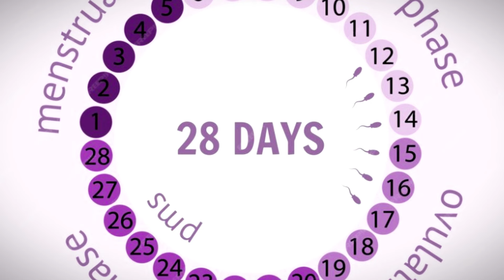How To Get Pregnant Fast And Naturally | Pregnancy Tips, Steps To Getting Pregnant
விரைவில் கருத்தரிக்க என்ன செய்ய வேண்டும். மற்றும் ஒழுங்கற்ற மாதவிடாய் இருந்தால் கருத்தரிப்பதில் இருக்கும்  சிக்கல்கள்  என்ன ?அதை எப்படி சரி  செய்வது என்பதை விளக்குகிறார் டாக்டர் ஐஸ்வர்யா.

🌺 Dr. Aishwarya Parthasarathy
Gynecologist and Fertility Specialist
MD(OG)(AIIMS, New Delhi) ., DNB (OG)., FNB (Rep Medicine)., MRCOG(UK)
Accumed Speciality Clinic and Scans
Valasarawakkam, Chennai 87
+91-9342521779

🌸 Clinic Address : 24, Chowdry Nagar Main Rd, opposite Vasanthi Dental hospital, Majestic Colony, Chennai, Tamil Nadu 600087